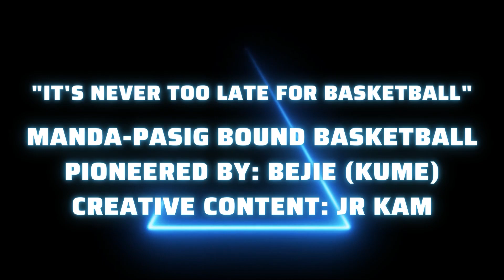MPBB Team Battle - Team Halo-Halo vs. Team Solo (May 11, 2022, 5-6pm)